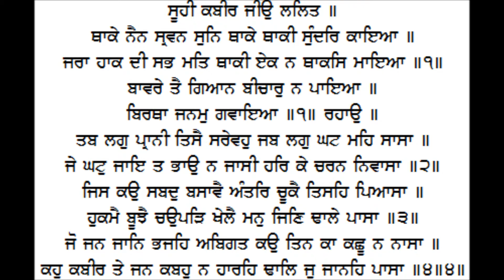Bhai Harjinder Singh Jee - Baavre Tai Giaan Beechaar Naa Paaeaa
Raag Soohee
Bhagat Kabeer Jee
Ang 793